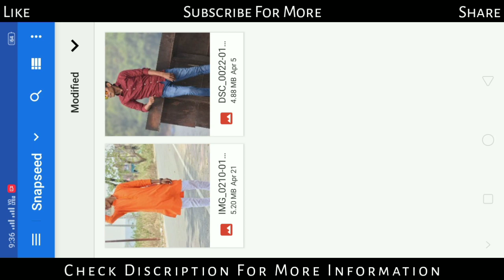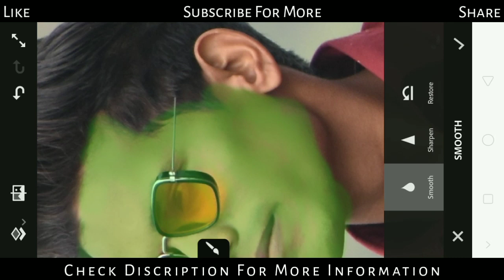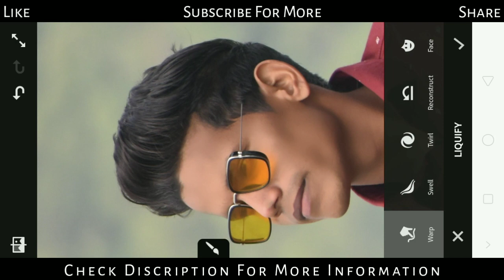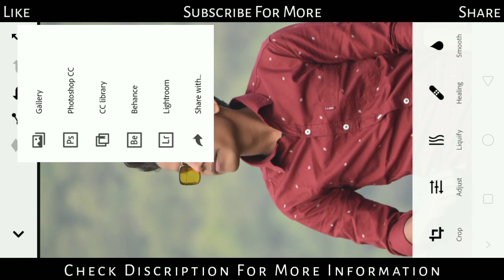Hair Editing Tutorial Photoshop Fix | High-End Face Smooth In Adobe Photoshop Fix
Hello Friends!

Title:- Hair Editing Tutorial Photoshop Fix | Photoshop Fix | High-End Face Smooth In Adobe Photoshop Fix

Is Video Me Maine Adobe Photoshop Fix App Se Face Smooth And Hair Editing Kaise Kare Iska Tutorial Bataya Hai

Applications (I'm Using)👇🏻

Smooth tutorial
nsb pictures
mobile photo editing hindi tutorial
# Wondershare # DrFone
skin retouching tutorial
how to smooth skin with phone
how to retouch face in photos
dodge and burn on face
how to edit jawline in photos
face liquifiy with mobile phone
liguify tool in android phone
photoshop fix tutorial
adobe photoshop fix skin retouching
hair editing in photos
Adobe Photoshop fix se Photo kaise Edit kare in Android Mobile ! Adobe Photoshop fix photo Editing
How to use Adobe Photoshop fix App
Adobe Photoshop fix background change photo Editing
Adobe Photoshop fix App
Photo Editing Tutorial Adobe Photoshop fix
Adobe Photoshop fix full Photo Editing Tutorial
Photoshop Photo Editing Tutorial
Ps Photo Editingphotoshop
adobe photoshop
adobe photo shop
photo shop
photoshop cc
how to photoshop
photoshop tutorial
photoshop fix
picsart splash
picsart splash tutorial
picsart splatter effect
picsart splatter
how to splatter paint
picsart tutorial
hindi
picsart effect
gohel narendra
narendra gohel
photo editing
nsb pictures
nsb pictures editing tutorial
HAIR EDITING LIKE NSB PICTURES
NSB PICTURES HAIR EDITING
PHOTOSHOP FIX EDITING TUTORIAL
ADOBE PHOTOSHOP IN ANDROID
HOW TO EDIT HAIRS IN PHOTOS
HOW To stretch hairs in your photo
hair stretching tutorial in photos